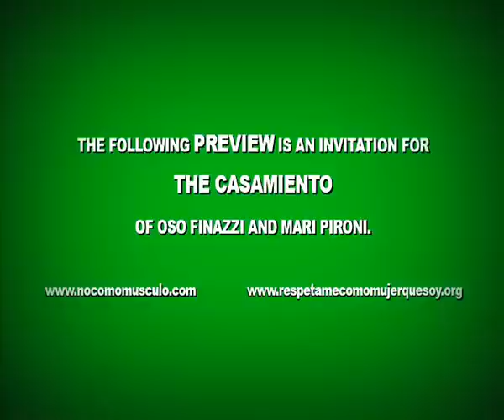OSO Y PIPI SE NOS CASAN